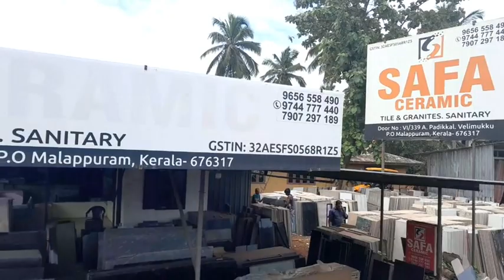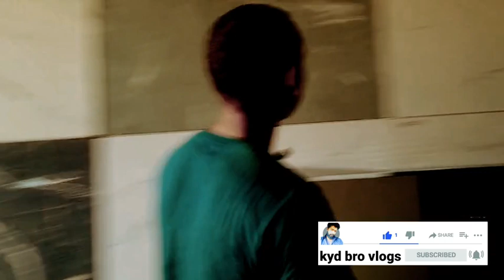safa | ceramic | tile | granites | tiles